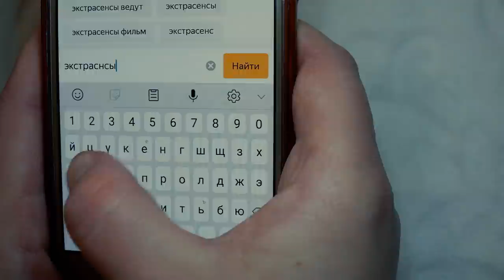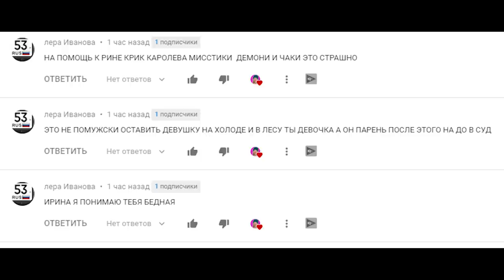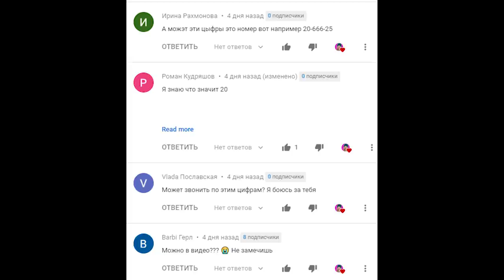Существуют ли Экстрасенсы в реальной жизни | Irina Страшилки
ТЕЛЕГРАМ Мой Телеграм Существуют ли Экстрасенсы в реальной жизни узнаем сегодня Irina Страшилки